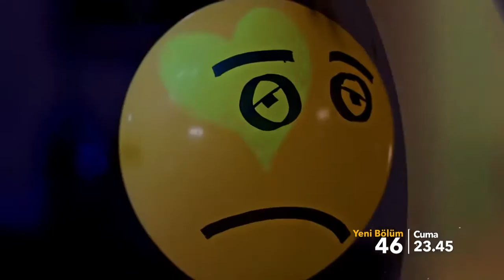46 Yok Olan...8. Bölüm Fragman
46 Yok Olan... 8.Bölüm Fragmanı 'de 46 Yok Olan 'da!

Yapım: Nunova Film
Yönetmen: Serdar Akar
Senaryo: Ercan Mehmet Erdem

Oyuncu Kadrosu:
Murat: Erdal Beşikçioğlu
Selin: Yasemin Allen
Ceyla: Melis Birkan
Doğan: Saygın Soysal
Salim: Berk Şal
Ferit: Metin Belgin
Ezo: Ayça Eren
Sude: Selin Uludoğan